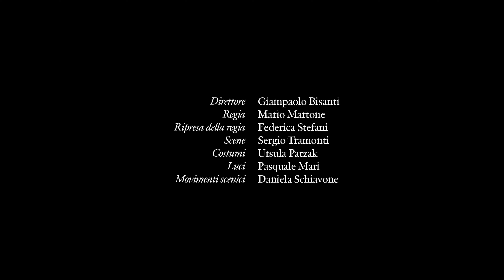Cavalleria rusticana / Pagliacci - Intervista a / Interview with Mario Martone (Teatro alla Scala)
Stagione 2023/2024
Cavalleria rusticana di Pietro Mascagni
Pagliacci di Ruggero Leoncavallo

Direttore: Giampaolo Bisanti
Regia: Mario Martone
Ripresa della regia: Federica Stefani
Scene: Sergio Tramonti
Costumi: Ursula Patzak
Luci: Pasquale Mari
Movimenti scenici: Daniela Schiavone

Cast Cavalleria rusticana: Elīna Garanča / Saioa Hernández (Santuzza), Francesca Di Sauro (Lola), Brian Jagde / Yusif Eyvazov (Turiddu),
Amartuvshin Enkhbat / Roman Burdenko (Alfio), Elena Zilio (Mamma Lucia), Patrizia Molina / Maria Miccoli (Una voce).

Cast Pagliacci: Irina Lungu (Nedda), Fabio Sartori (Canio), Amartuvshin Enkhbat / Roman Burdenko (Tonio), Jinxu Xiahou (Peppe), Mattia Olivieri (Silvio), Gabriele Valsecchi / Alessandro Senes (Un contadino), Luigi Albani / Ramtin Ghazavi (Altro contadino).

Stagione 2023/2024
Cavalleria rusticana
Pagliacci

Teatro alla Scala Orchestra and Chorus
Tremble Voices Chorus

Conductor: Giampaolo Bisanti
Staging: Mario Martone
Staging revived by: Federica Stefani
Sets: Sergio Tramonti
Costumes: Ursula Patzak
Lights: Pasquale Mari
Scenic movements: Daniela Schiavone